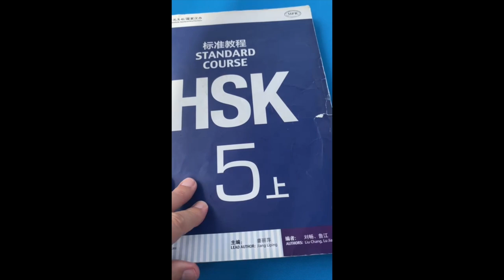QUARANTINE IN CHINA // Vita's Life in China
Welcome to my first vlog! You'll get to know me, see how I spend my time on Hainan Island where we are currently due to pandemic and what I usually do throughout the day - how I implement good habits and lifestyle we will be talking about on VestaLLLs platform as well!